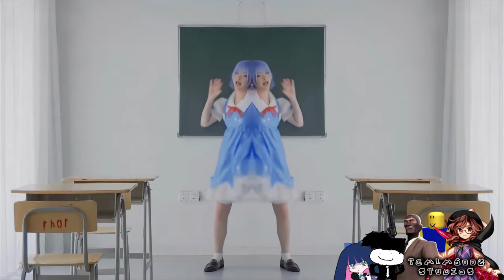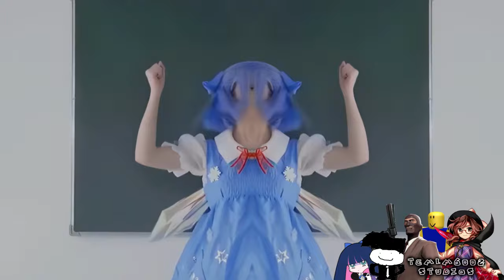Preview 2 Cirno's Perfect Math Class Extended | With 3 Random Effects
Happy Cirno Day everyone! ⑨ᗜˬᗜ ⑨

Effects:
1. Cirno Major
2. Blue Pitch
3. Right Mirrored